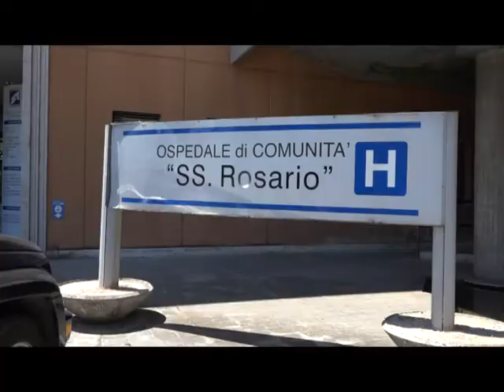Dializzati "costretti" a trasferirsi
Problemi in vista per i dializzati assistiti presso l’ospedale SS Rosario di Venafro. A causa della temporanea inagibilità dei locali del reparto, saranno costretti a trasferirsi al Veneziale di Isernia. C’è poi un’ulteriore difficoltà legata ai costi di trasporto completamente a loro carico